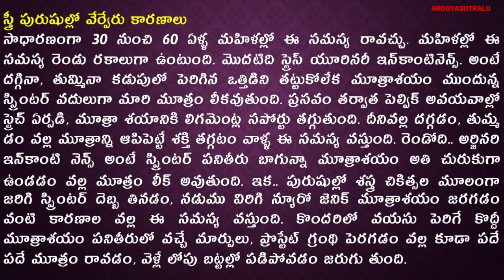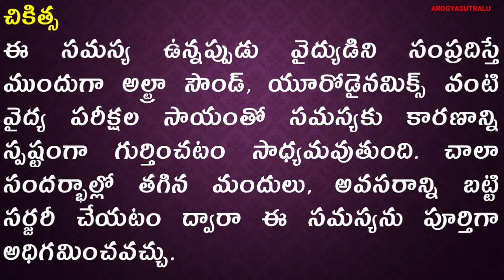దగ్గినప్పుడు మూత్రం పడుతోందా?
Watch
నవ్వాలంటే భయం, గట్టిగా తుమ్మితే తలెత్తుకోలేని పరిస్థితి. పదిమందిలోకి వెళ్లి పట్టుమని గంటసేపు ఉండలేని దుస్థితి. యూరిన్‌ ఇన్‌కాంటినెన్స్‌ (తెలియకుండా మూత్రం పడిపోవడం) సమస్య బాధితుల సమస్య ఇది. నిజానికి ఇది జబ్బు కాదు. జబ్బుకు సంబంధించిన లక్షణం. వృద్ధుల్లో ఈ సమస్య ఎక్కువగా కనిపిస్తుంది. ధూమపానం, స్థూలకాయం, కిడ్నీ వ్యాధులున్నవారికి ఈ  సమస్య వచ్చే ప్రమాదం ఎక్కువ. బాధితుల శారీరక పరిస్థితి, వయసును బట్టి తగిన పరీక్షలు చేసి ఈ సమస్యకు చికిత్స అందించాలి.

సమస్యకు కారణం

మూత్రాశయం నిండేవరకు అక్కడ మూత్రం నిల్వ ఉంటుంది. ఈ దశలో ఎలాంటి ఇబ్బందీ ఉండదు. దీన్ని స్ప్రింటర్‌ మెకానిజం అంటారు. ఈ దశలో స్ప్రింటర్‌ బిగుతుగా ఉంటుంది గనుక దగ్గినా, తుమ్మినా, నవ్వినా, మూత్రాశయంపై ఒత్తిడి పడినా మూత్రం రాదు. మూత్ర విసర్జనకు వెళ్ళినప్పుడే స్ప్రింటర్‌ వదులుగా మారి మూత్రం వస్తుంది. అయితే.. స్ప్రింటర్‌ పనితీరు దెబ్బతిని బిగుతుగా మూసుకోలేని సందర్భాల్లో మూత్రాశయం నిండగానే తుమ్మినా, దగ్గినా మూత్రాశయం మీద ఒత్తిడి పెరిగి అక్కడి స్ప్రింటర్‌ మూసుకోకపోవడం వల్ల మూత్రం లీకవుతుంది.

స్త్రీ పురుషుల్లో వేర్వేరు కారణాలు

సాధారణంగా 30 నుంచి 60 ఏళ్ళ మహిళల్లో ఈ సమస్య రావచ్చు. మహిళల్లో ఈ సమస్య రెండు రకాలుగా ఉంటుంది. మొదటిది స్ట్రెస్‌ యూరినరీ ఇన్‌కాంటినెన్స్‌. అంటే దగ్గినా, తుమ్మినా కడుపులో పెరిగిన ఒత్తిడిని తట్టుకోలేక మూత్రాశయం ముందున్న స్ప్రింటర్‌ వదులుగా మారి మూత్రం లీకవుతుంది. ప్రసవం తర్వాత పెల్విక్‌ అవయవాల్లో స్ట్రెచ్‌ ఏర్పడి, మూత్రా శయానికి లిగమెంట్ల సపోర్టు తగ్గుతుంది. దీనివల్ల దగ్గడం, తుమ్మ డం వల్ల మూత్రాన్ని ఆపిపెట్టే శక్తి తగ్గటం వాళ్ళ ఈ సమస్య వస్తుంది. రెండోది.. అర్జినరి ఇన్‌కాంటి నెన్స్‌ అంటే స్ప్రింటర్‌ పనితీరు బాగున్నా మూత్రాశయం అతి చురుకుగా ఉండడం వల్ల మూత్రం లీక్ అవుతుంది. ఇక.. పురుషుల్లో శస్త్ర చికిత్సల మూలంగా జరిగి స్ప్రింటర్‌ దెబ్బ తినడం, నడుము విరిగి